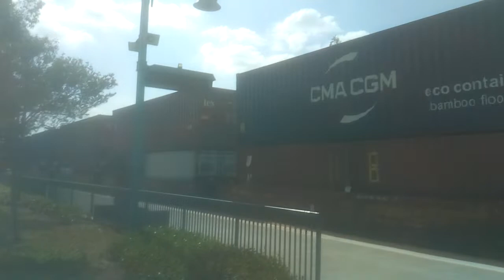BNSF 7038 Eastbound Double Stack Intermodal Train (W/ DPU'S) - Riverside, CA USA 4/20/2020